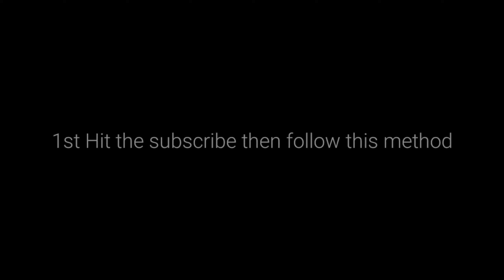Secret Method to get 5star Character in single spin 😨 Watch before they fix this bug |Genshin Impact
if you want more videos like this just comment down and also
Like my Facebook page for latest updates(Dipplayz)

I know this video has lot of mistakes , I am learning day by day  so next time I will try to improve even more , Keep supporting❤️